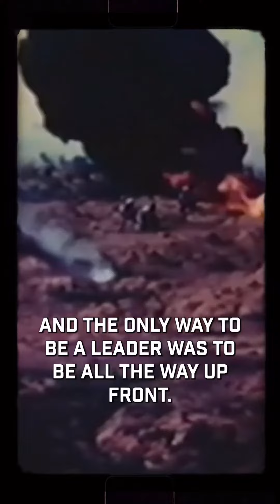John Wayne on Chesty Puller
Follow Veteran With A Sign on all platforms!